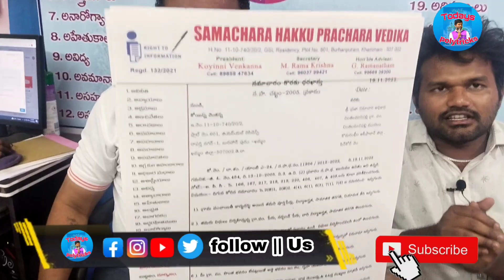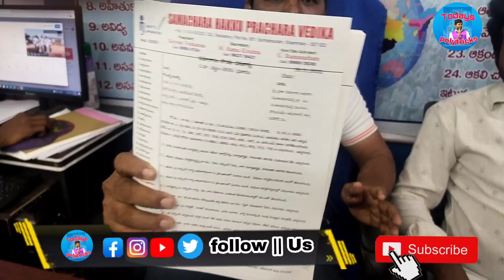12 గ్రామపంచాయతీలకు RTI దరఖాస్తు వేసిన సూరన్న